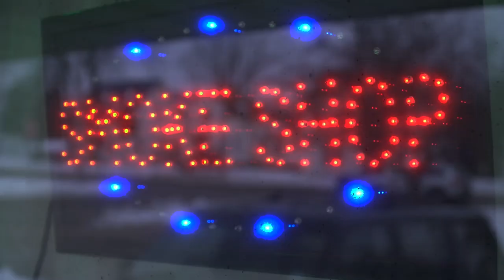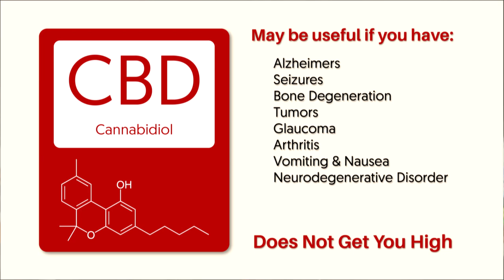Big Rapids Life: Rise Smoke Shop